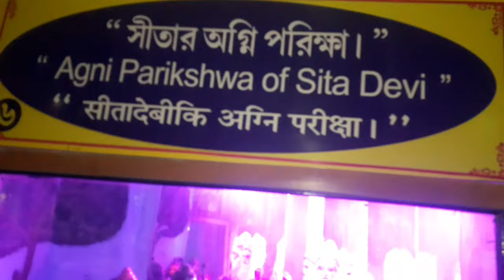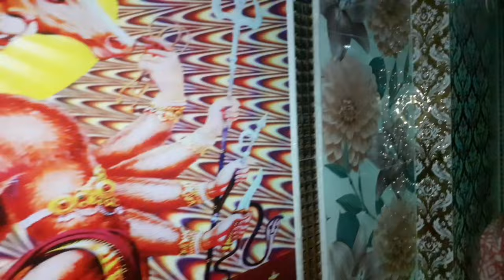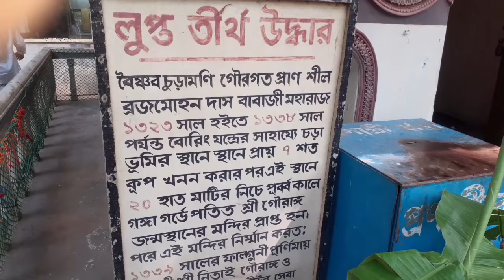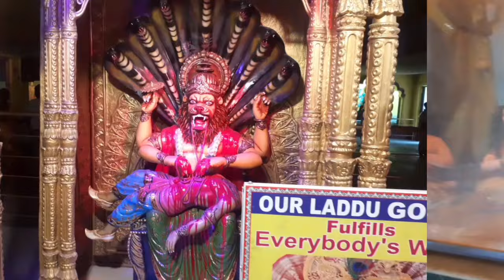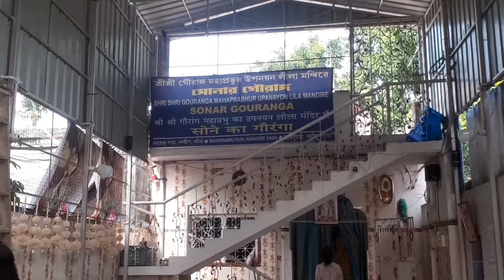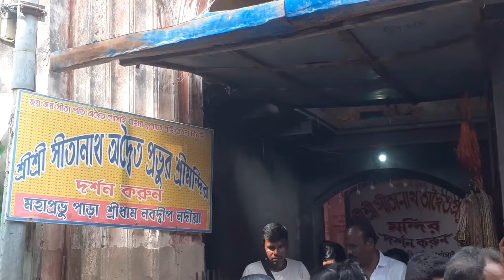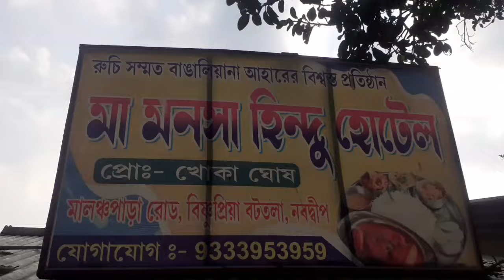নবদ্বীপে মহাপ্রভুর জন্মস্থান 'সোনার গৌরাঙ্গ দেব আরো পুরাতন সব মন্দির //Nabadeep and MayapurIsckon